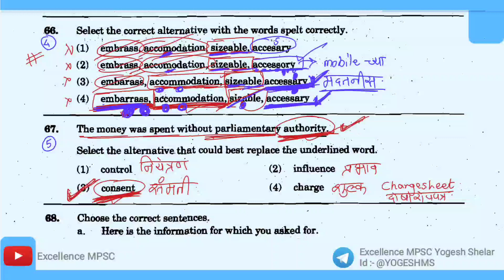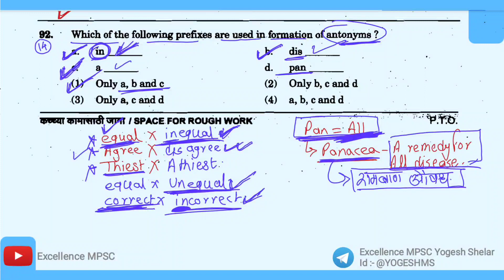Part 8.3 | MPSC combine mains | only English vocab series | ( STI 2016 )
MPSC COMBINE MAINS PAPER 1
telegram - excellence MPSC Yogesh Shelar

यामध्ये आपण महाराष्ट्र लोकसेवा आयोगाने विचारलेले इंग्लिश शब्दसंग्रह डिस्कस करत आहोत

MPSC english pyq
MPSC mains english
MPSC combine mains english
psi mains english
sti mains english
english grammar
english vocabulary
aso mains
Agarval sir
Bagal sir
Ganesh kad sir
Mahesh patil sir
mpsc psi mains 2023
mpsc english
dpsi english
talathi english
तलाठी इंग्लिश

तलाठी परीक्षा